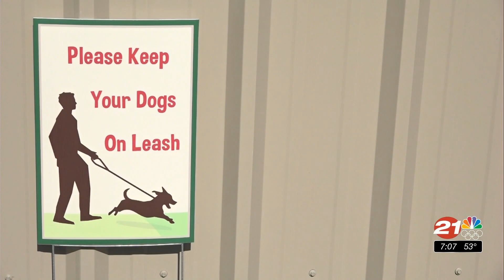Minitature donkey injured in NE Bend attack